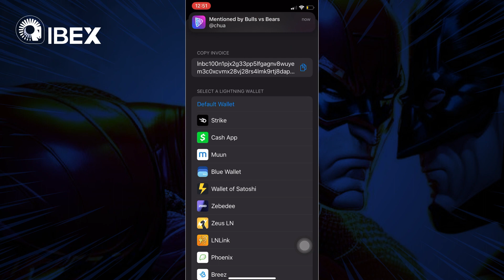Bulls vs Bears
Bulls vs Bears is a bot running on Nostr that let's you try to predict bitcoin's price, playing against other people. How it works: Every two hours Bulls vs Bears will check an bitcoin price oracle and compare the two prices. During a half hour window after the price check, players can buy tickets using the lightning network. They will either select to be Bulls or Bears. The sats gathered from ticket sales go into a pool. At the end of the second hour, if the price was higher, the bulls won and if the price was lower the bears won. The prize pool will then be "zapped" back to the winners in proportion to how many tickets they have.

In order to participate you'll need a nostr pubkey that has a lightning address tied to it in order to receive your price in the case you're on the winning side.